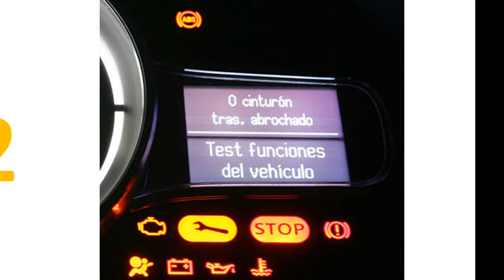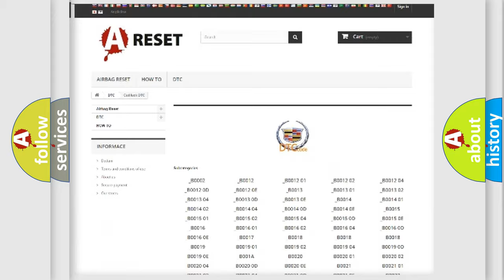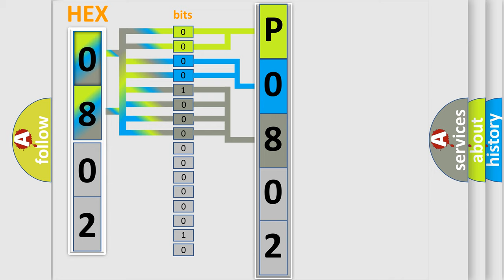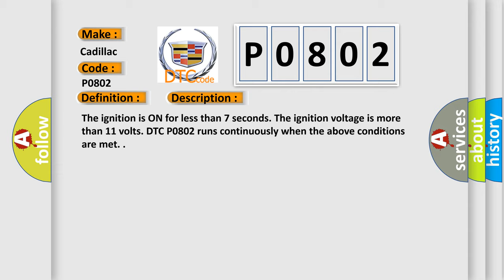DTC cadillac P0802 Short Explanation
Contents:
0:21 Basic DTC analysis according to OBD2 protocol standard.
1:48 Insight into programming
2:58 A diagnostically understandable description of the Diagnostic Trouble Code
3:05 Basic error definition

Make:
Cadillac
Code:
P0802
Definition:
Transmission Control Module (TCM) MIL Request Circuit
Description:
The ignition is ON for less than 7 seconds. The ignition voltage is more than 11 volts. DTC P0802 runs continuously when the above conditions are met.